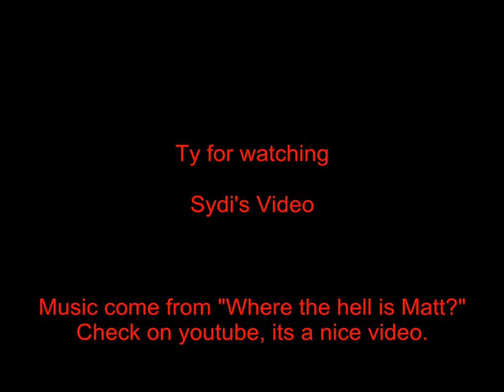[Funny] Lineage 2 - Where the hell is Matt?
PoV: Sydi (Arcana Lord)
Chronos Server